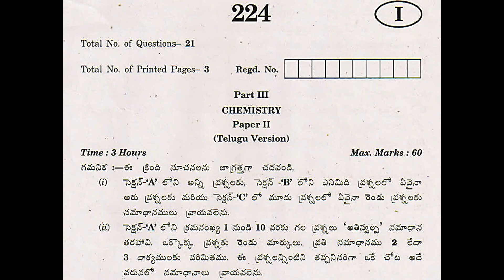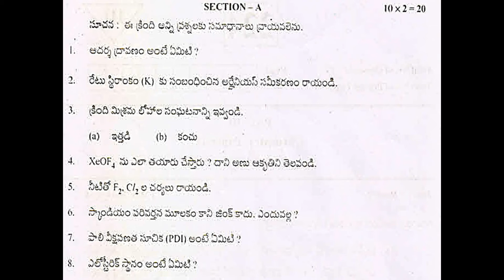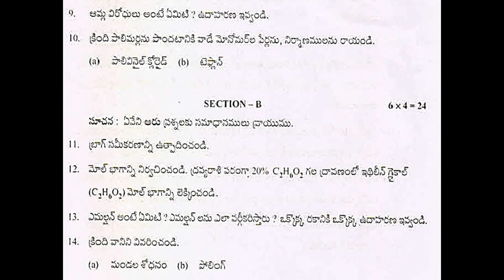రసాయన శాస్త్రం AP inter 2nd year May 2019, 2018 Chemistry Question Paper Telugu Medium supplementary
May 2019, 2018 Chemistry 2nd-year AP Intermediate question papers of Telugu medium.